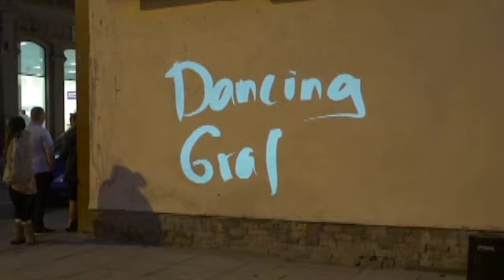"Dancing Graffiti" - trailer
BANDART Productions in coproduction with Conflux presents
"Dancing Graffiti" - There's Always a Wall
What is behind the walls we face every day? The performance collects all kinds of urban graffiti into one playful story that follows a female character's development from her birth, through teenage rebellion into adulthood. An interdisciplinary performance about the roles of private, public and inner walls that combines real-time digital graffiti and dance.
Dancing Graffiti was created in co-production with Conflux Glasgow.
Shows in 2013: Physical Fest (Liverpool), SURGE Festival (Glasgow), Sziget Festival (Budapest), OZORA Festival (Hungary), Thealter Festival (Hungary), Antré Festival (Budapest), Waves Festival (Denmark).
Choreography. performance: Katalin Lengyel, Szabolcs Tóth-Zs.
Real time graffiti: Szabolcs Tóth-Zs.